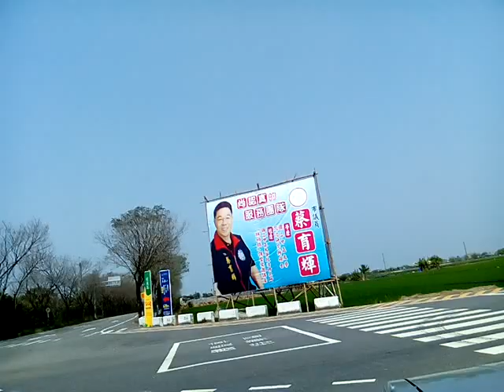VID 20180318 130258蔡育輝議員的大海報